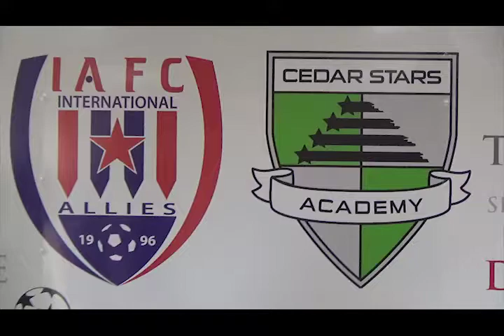Inter Allies train stewards for home matches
We have completed phase two of stewards training to continue operation, following the directive from the Ghana Football Association for clubs to train stewards to make safety and security protocols easier on match days.

The training was steered by Mr. Kumordzi of the National Sports Authority and Inspector Benjamin Amissah of the Dansoman District CID who is the head of the Club’s Safety and Security department.